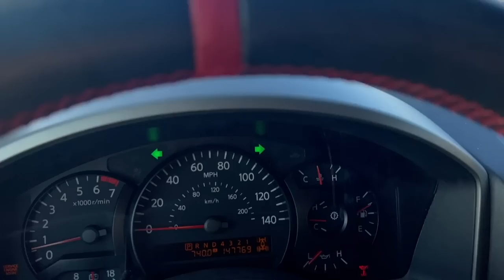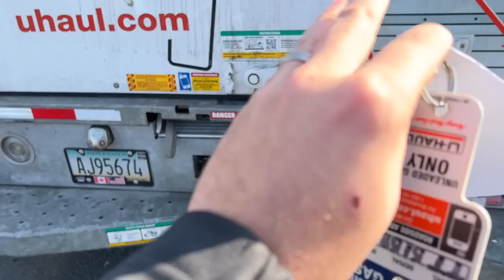I BOUGHT MY DREAM SPEC AUDI R8 FOR $24K!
I honestly can't believe the day is here and I own an Audi r8 gated manual!!! I started my journey on YouTube with a dream and constantly manifesting this dream, and Im happy to say dreams do some true with enough persistence and dedication. Huge shout out to everyone who has been here over the years following my journey and supporting me. We all only live one life and Im just so thankful for mine. LETS SAVETHEMANUALS and get this bad boy on the streets!

KiesMotorsports NOUR5
SimplyCarbonFiber
BurgerTuning
FCP EURO
AzaAutoWheel
Suvneer
SSR Performance
Valvetronic (NOUR)
RoughCountry